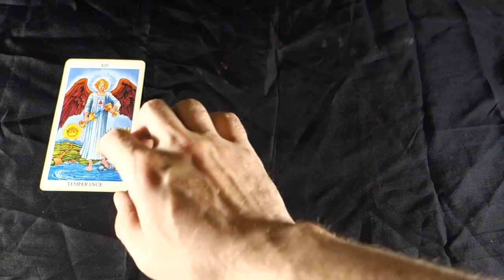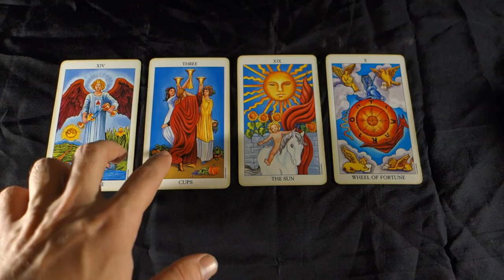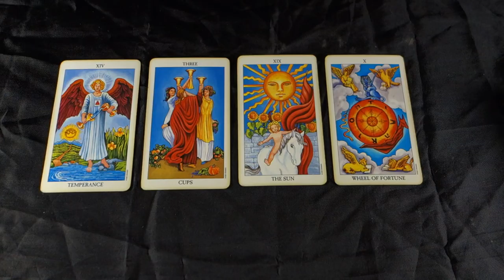CANCER! THE KEY TO LONG-TERM HAPPINESS IS HERE! Cancer Weekly Tarot Reading May 28 - June 3rd 2018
CANCER! THE KEY TO LONG-TERM HAPPINESS IS HERE! Cancer Weekly Tarot Reading May 28 - June 3rd 2018 for all Cancer Sun, Cancer Moon and Cancer rising signs! For more about me, my services and specials check out my